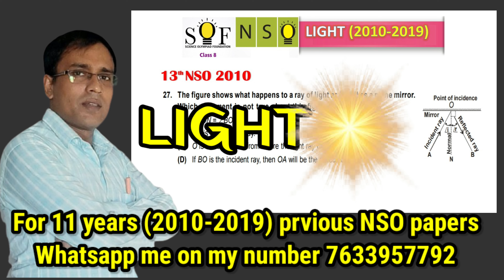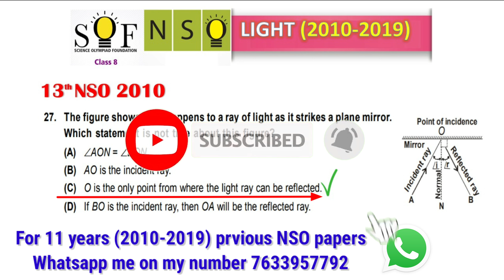NSO CLASS 8, ★LIGHT★- NSO 2010 Solution of all asked questions.